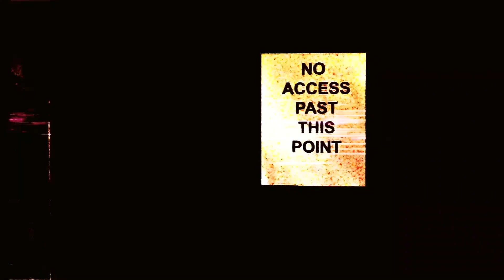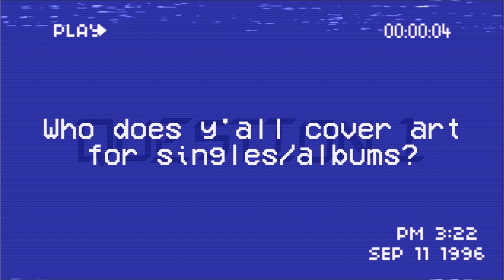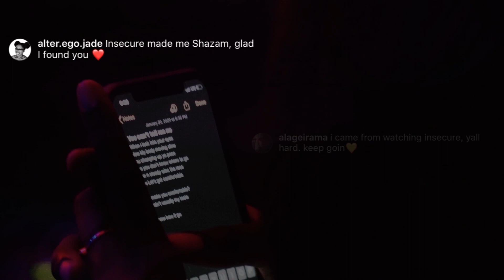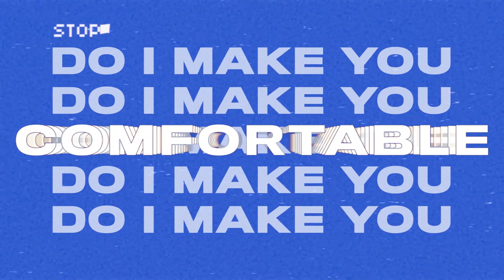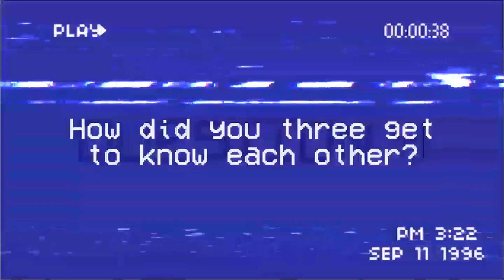Lo Village - Lo End Theory - Episode 4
The revolution will be televised! The last few weeks have been rough to say the least. We want to applaud those who refuse to remain silent in our fight.

While we have engaged in social protest we do realize we have a platform to get our perspective across musically. LO VILLAGE got something to say!